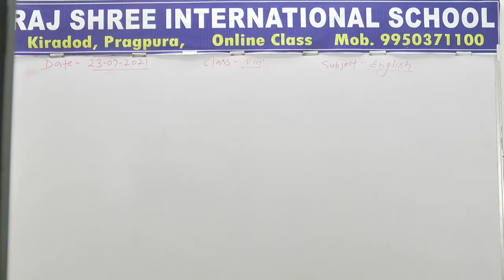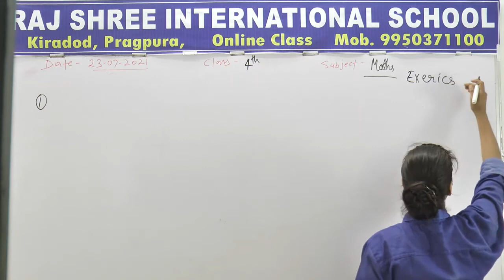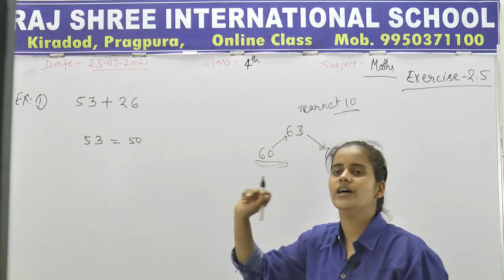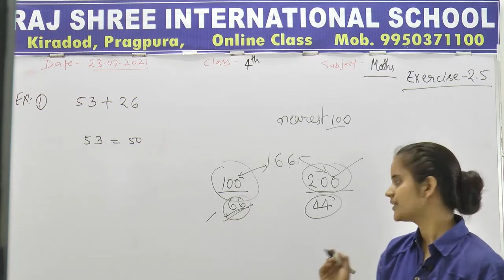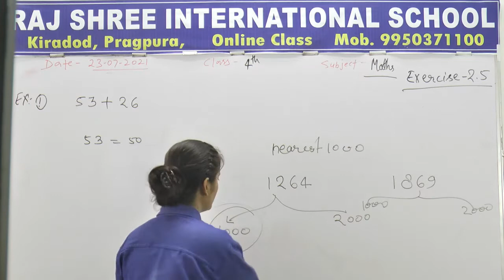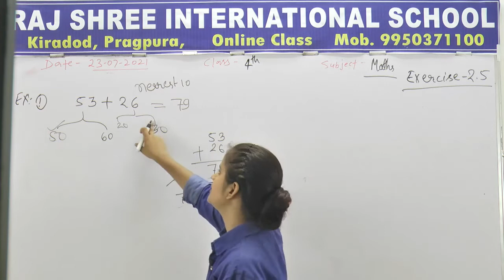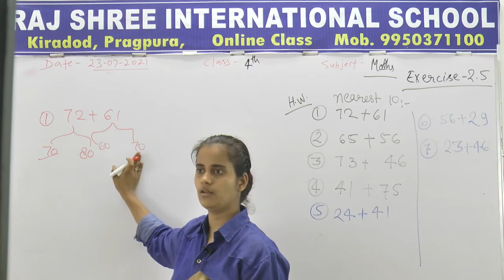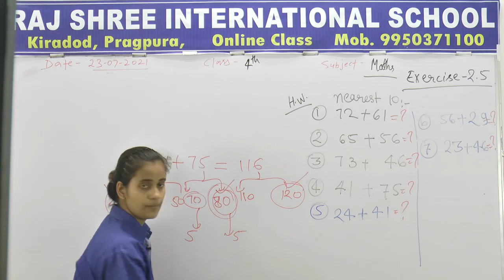4th Math Lecture 15